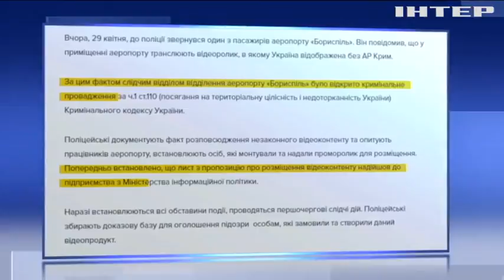У аеропорту "Бориспіль" показали Україну без Криму